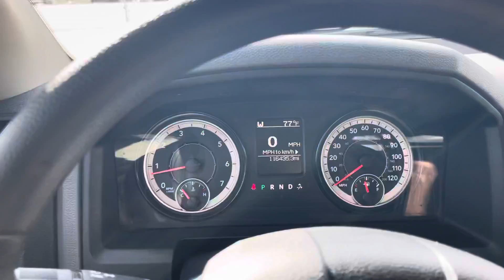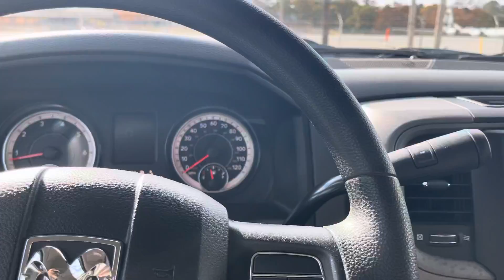2017 Ram 2500 Crew Cab 4x4 Pickup T9121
2017 Ram 2500 4x4 Tradesman Crew Cab Pickup 5.7L Hemi V8 116,435 Miles

View our used work truck and preowned commercial vehicle inventory or give us a call at to speak with a representative!

Pruitt's Truck Sales is located in Marietta, GA at 1263 Cobb Parkway SE. Our inventory includes selections of fleet-maintained cargo vans, box trucks, pickups, service vans, utility trucks, flatbeds, and other work vehicles to meet the needs of you and your business.